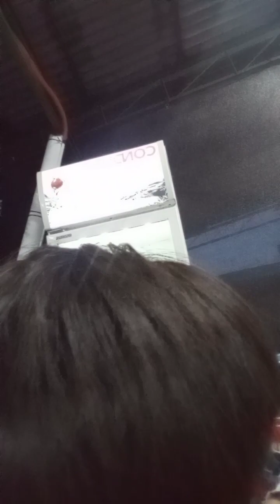Eating Food At Gab's Kitchenette (New Location) (part 12)